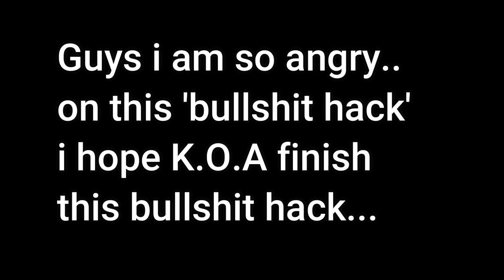MOPE.IO // 1V1 Arena with hacker in mope.io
I hope ''KOA'' think about this HACK i hope he finish this HACK i am so angry on this hack

🔥 Fan Tag || PG❆

Discode:  Progaming#3944

🌷Music🌷

And others

And other

TAGS IGNORE ;-;

rare skins video,

My videos Are similar to Enigma, Corrupt X , iXplode , iStealth , iGoliath , Bandito , DopeMope , Saengio , Cacti Fin , Slith  ,Sk , Noobhimself , Blitz , Arena Closer , Party4Arty , And Yea LA FLAME too And JxD Official xD